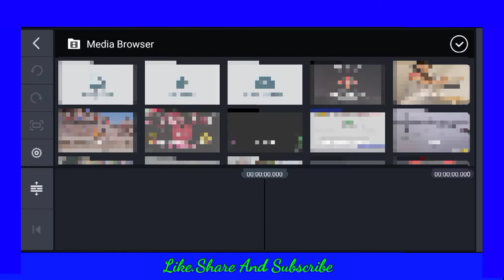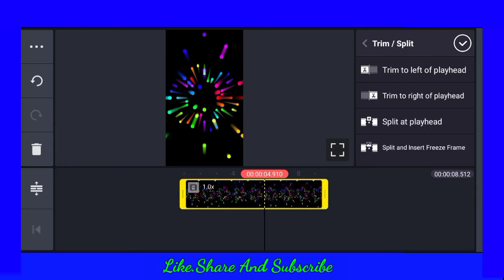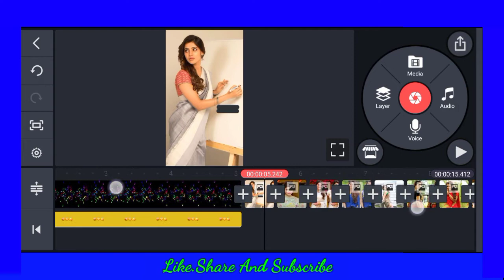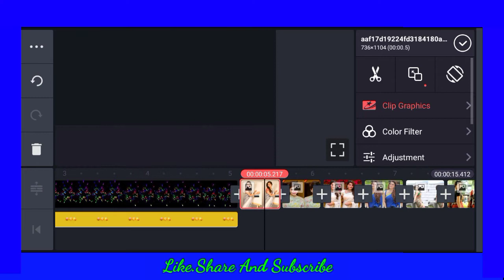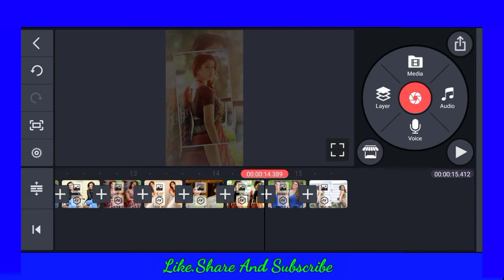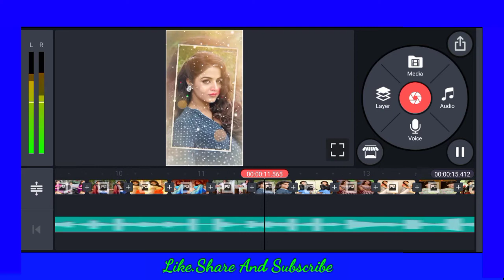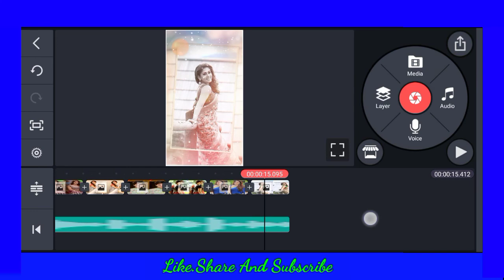new trending dj status video editing ! kinemaster video editing lighting green screen effect video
dj green screen
dj green screen video
green screen
shake effect status video editing,kinemaster new video editing
new trending video editing
green screen effect dj
effect video background
green screen dj effects
new trending green screen video editing
avee player template kaise banaye

border template video
DJ green screen effect video
green screen DJ status video
kinemaster video editing 2021
2021 ka new video editing app
lighting status video
effect video background
Instagram release editing video
Instagram reel editing vfx
love template video
lighting green screen effect
green screen lighting